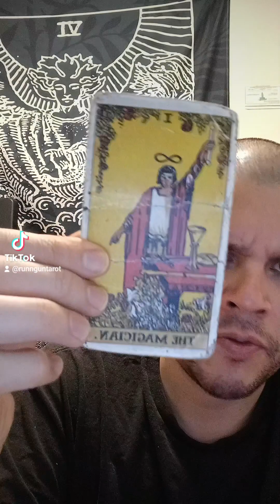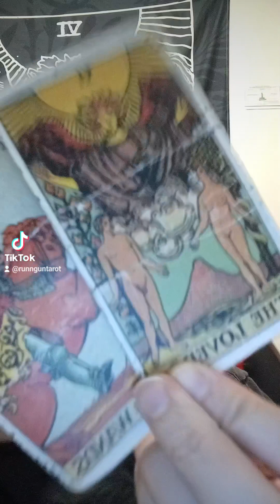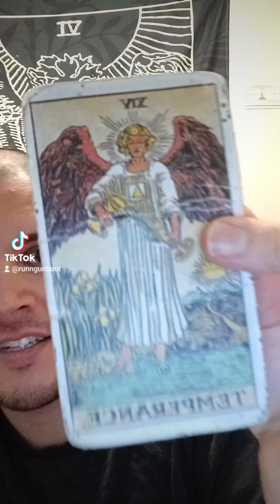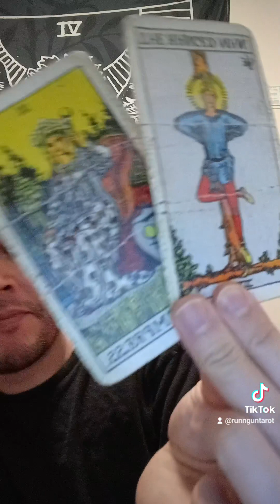May 10, 2024(1)